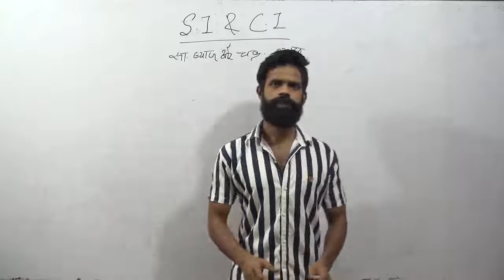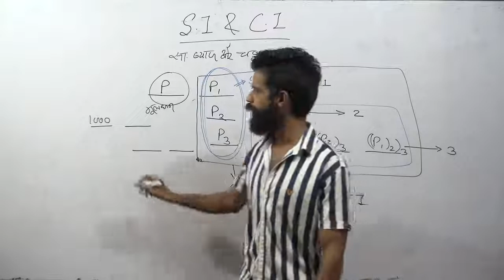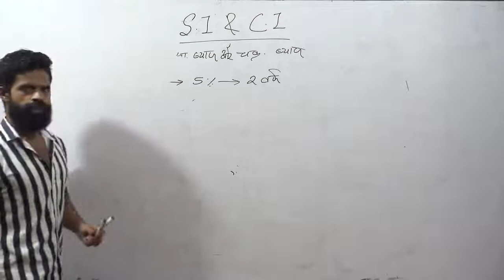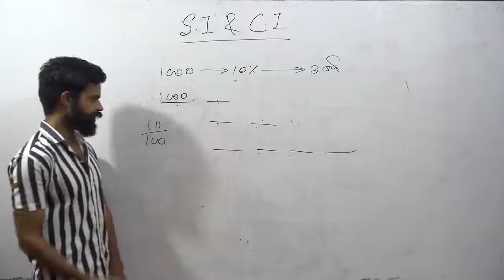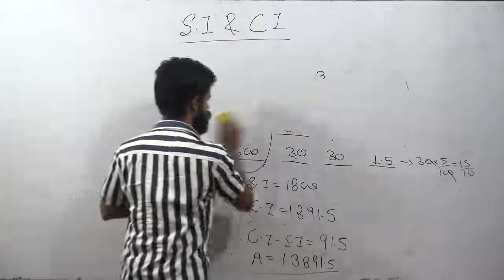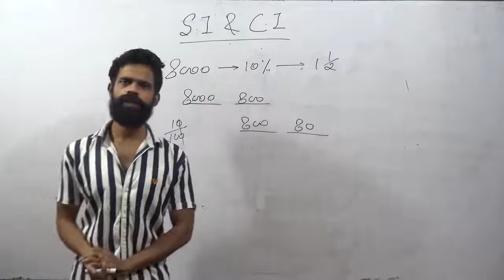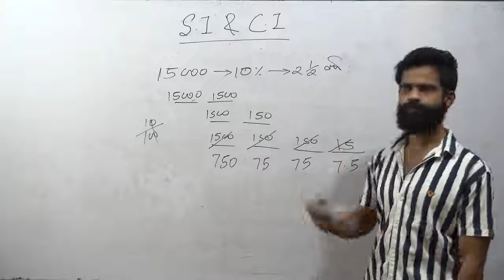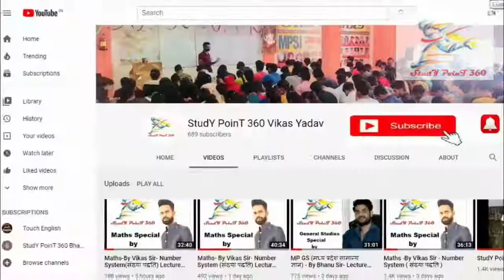Maths-By Vikas Sir- चक्रवृध्दि ब्याज (Compound Interest ) Lecture 01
कोई भी सवाल हल करो 10 Seconds मे